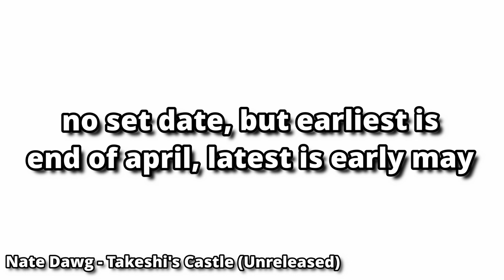DANKTON BACK WITH SOMEONE NEW??? | Glorb - MOB TIES (REACTION)